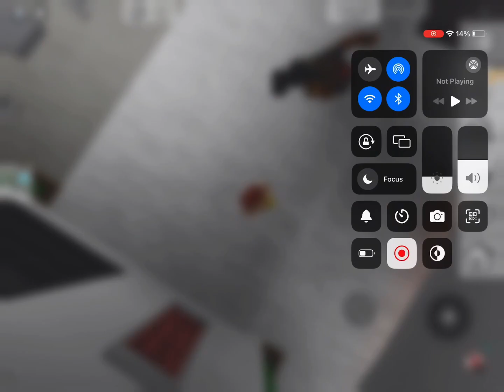The Life of Hallelujah (Goku)